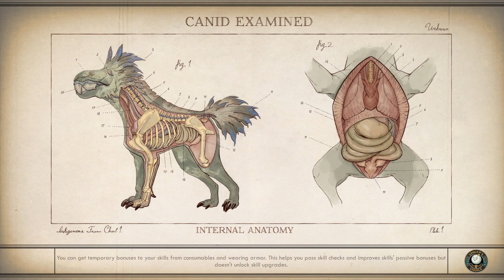THE OUTER WORLDS Gameplay Walkthrough Part 7 - The Doom That Came To Roseway!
The Outer Worlds Walkthrough Part 1 - The Outer Worlds Gameplay Part 1 PS4 Pro - The Outer Worlds Review FULL GAME! Today we dive deep into The Outer Worlds gameplay with 3+ hours of BRAND NEW let's play gameplay! This game is reviewing crazy well, but now you can see The Outer Worlds for yourself! This video includes The Outer Worlds character creation, character builds, the opening cutscene, the intro, the first mission (and many more), side quests, companions, new planets, combat!